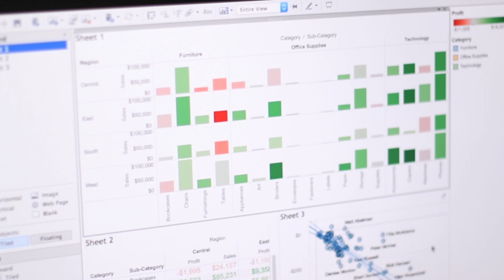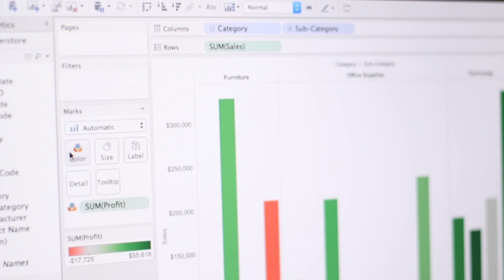MSc Business Analytics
Big data is big business. As technology becomes more sophisticated, the power to harness information becomes more valuable. To keep up with competition and progress, businesses need graduates who can harness the power of big data, spot new opportunities and efficiencies.

This course gives you the ability to understand the applications, identify the opportunities and master the tools that turn business analytics into business impact.

You’ll cover a balance of techniques and practical skills, learning how big data can deliver the kind of insights that can cut costs, deliver efficiency and boost profits. There are a range of option units on offer, while your dissertation will offer you the chance to dive deep into a topic that interests you, so you’ll find plenty of opportunities to tailor your studies around your ambitions.